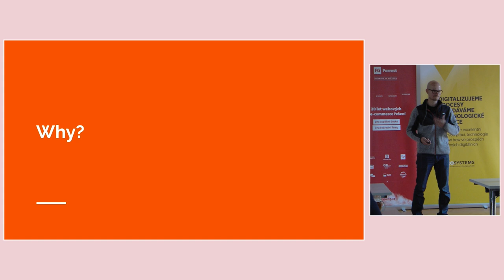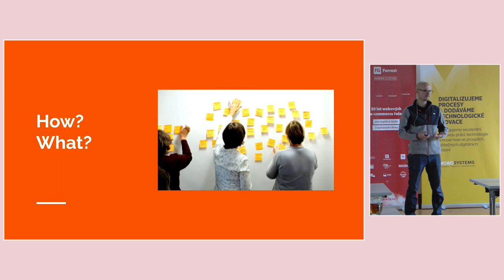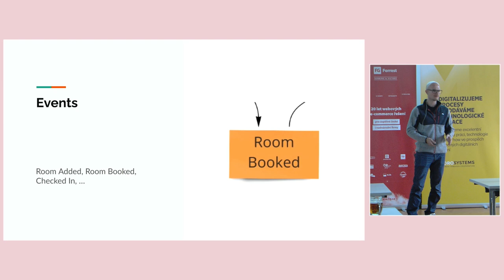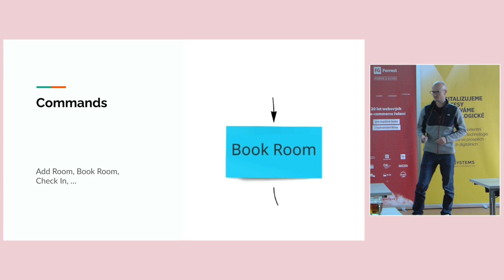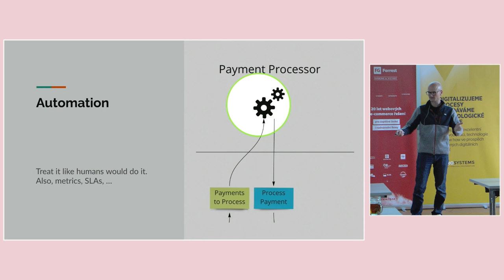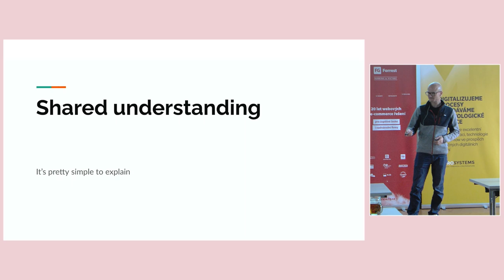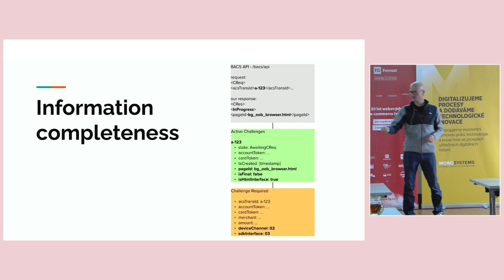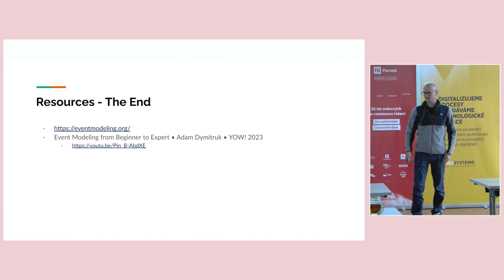jOpenSpace 2024 - Marian Schubert - Event modeling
Přednášející Marián Šubert ve videu představuje koncept **Event Modelingu**, který ho posledních několik let zaujal a snaží se jej zavést ve své firmě. Tento model slouží k lepšímu pochopení a plánování projektů, zejména při jejich počáteční fázi. Přednášející zmiňuje, že při startu projektu je potřeba shromáždit požadavky, akceptační kritéria, a zjistit, jak budou uživatelé s aplikací interagovat. Event Modeling usnadňuje tyto procesy a přináší konkrétní přínosy.

Hlavním cílem Event Modelingu je vytvořit sdílené porozumění problému a pomoci s **domain-driven designem** (DDD) bez nutnosti studovat složitou literaturu či terminologii. Přednášející vysvětluje, že díky Event Modelingu lze snadno vytvořit model systému, který bude odpovídat produkčnímu kódu, čímž se zlepší spolupráce mezi týmy.

Event Modeling pracuje s několika klíčovými komponentami:

1. **UI prvky (bílé krabičky)** – reprezentují uživatelské rozhraní systému nebo automatizované procesy.
2. **Eventy (oranžové krabičky)** – zaznamenávají, co se v systému stalo, jako například uživatel se zaregistroval nebo rezervoval pokoj.
3. **Read modely nebo views (zelené krabičky)** – poskytují data pro UI nebo jiné systémy a jsou optimalizovány pro výkon.
4. **Komandy (modré krabičky)** – definují, jak systém reaguje na uživatelské vstupy nebo jiné akce.
5. **Automatizace (kolečka)** – symbolizují procesy, které automatizují určité úlohy v systému.

V průběhu modelování se vytváří vizuální model, který popisuje příběh aplikace a umožňuje pochopit její strukturu zleva doprava, po časové ose. Tento model lze sdílet mezi týmy a díky němu jsou všechny role, od programátorů po byznysové zástupce, schopné přispět k celkovému návrhu.

Dalším důležitým aspektem Event Modelingu je, že napomáhá lepší organizaci práce, jelikož každý člověk v týmu může paralelně pracovat na různých částech projektu. Přednášející zdůrazňuje, že výstupem jsou čisté funkcionality, které mohou být snadno testovány, a tím pádem se sníží potřeba komplexních testů.

V závěru zmiňuje, že Event Modeling umožňuje lépe odhadnout náklady na projekt, což může být přínosné při sjednávání projektů na fixní cenu.